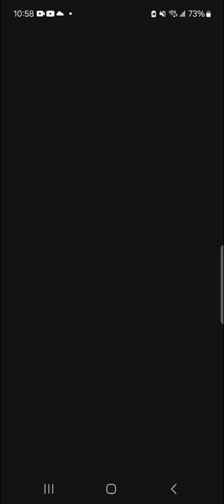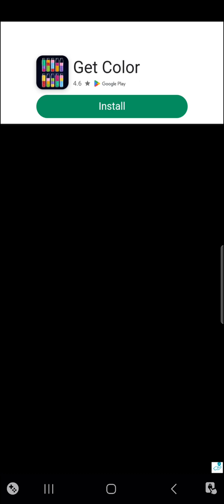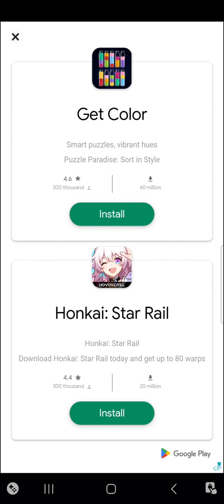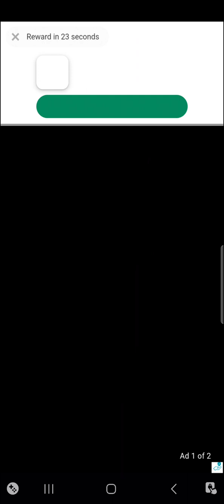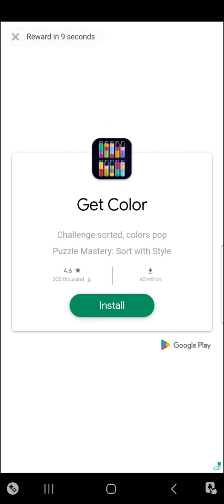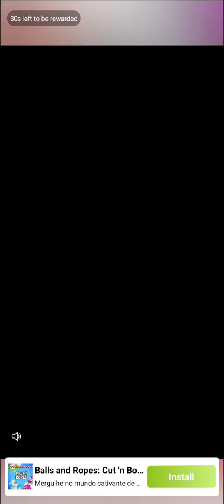Animals And Coins (Mobile) - Episode 2